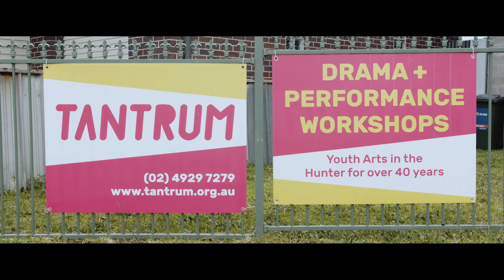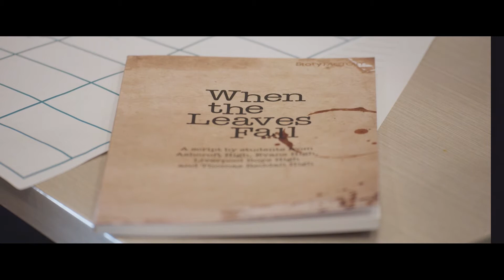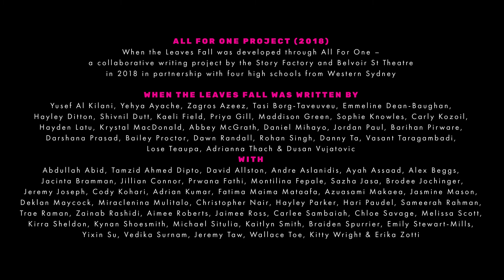All For One: When the Leaves Fall